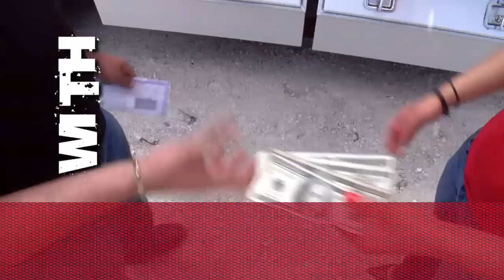Auto Recyclers U-Pull_Save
Kankakee Auto Recycles U-Pull-Usave is now open for business 7 days a week.Come on down bring your tools pull your own auto parts and save big money.Check us out on the web wehave hundereds of cars trucks suvs in stock ready for you to pull parts.Stop in June 27h Saturday for our Grand Opening Event Free Food & Refreshments 1/2 Price On All Auto Parts Free T-Shirts to the first 100 people.